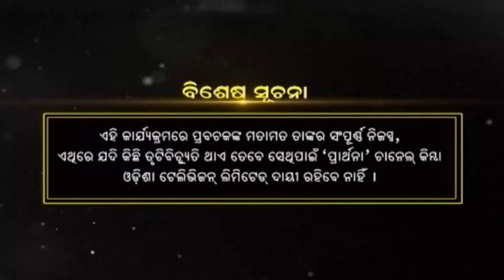କଳିଯୁଗ କଥା | Malika Bachan EP 313 | Achyutananda Malika | Panchasakha Malika Bachan | Prarthana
ମଣିଷ ସମାଜର ଭାବିଷତକୁ ନେଇ ଛଶହ ବର୍ଷ ତଳେ ଭବିଷ୍ୟ ବାଣୀ କରିଥିଲେ ମହାପୁରୁଷ ଅଚ୍ୟୂତାନନ୍ଦ  ଏବଂ ପଞ୍ଚସଖା, ସେହି ଭବିଷ୍ୟବାଣୀର ନାମ ଥିଲା  ମାଳିକା

ସେହି ମାଳିକାକୁ ନେଇ ଆମର ବିଶେଷ କାର୍ଯ୍ୟକ୍ରମ MalikaBachana ରେ କେବଳ TarangPlus ରେ ।